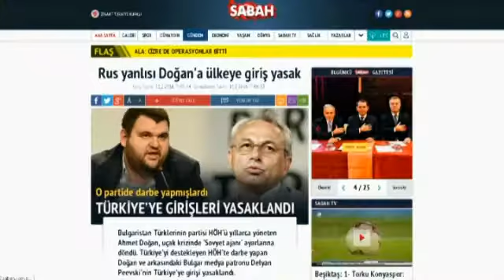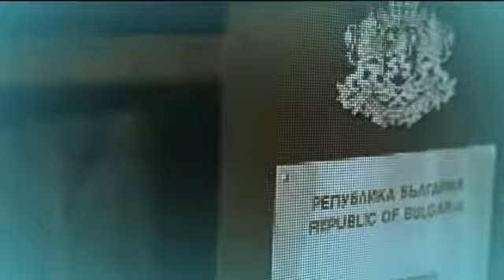"Денят на живо": Какво може да предизвика забраната за влизане в чужда страна?